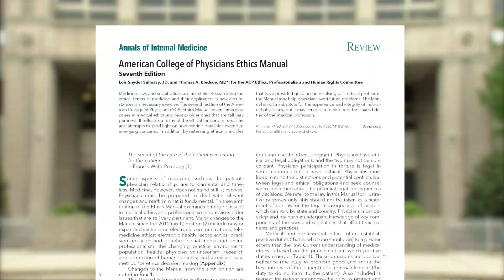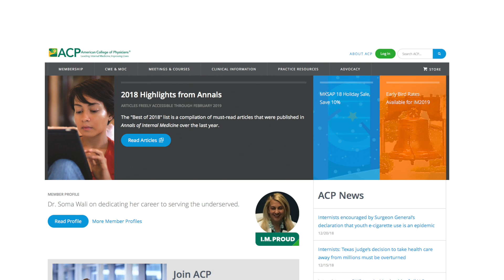New edition of ACP Ethics Manual examines emerging issues in medical ethics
Genetic testing, telemedicine, end-of-life care, and human subjects research are among the issues examined in a new edition of the ACP Ethics Manual ACP continues the practice of reaffirming the ethical tenets of medicine and reexamining their application in changing circumstances.